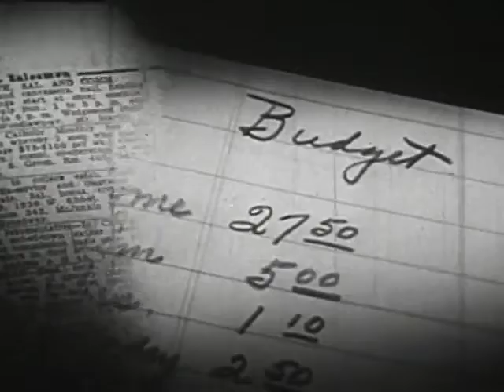Combat Fatigue: Insomnia (1945) By Wilding Picture Productions // ( starring Dick York)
Producer: Wilding Picture Productions

This WWII vintage navy training film looks like it could have been made by Coronet, and not just because of the presence of Dick York. "Combat fatigue" was the term they used to use for post-traumatic stress disorder brought on by combat. Insomnia is a common symptom of PTSD, but here it's treated like one of the teen "problems" found in Coronet social guidance films. Dick York is concerned about his buddy Buzz, who has a serious insomnia problem. Both sailors wear squeaky-clean uniforms and are stationed in a unit that looks like the worst combat it ever had to deal with was alcoholic fisticuffs. Actually, maybe not even that--these sailors' main form of recreation seems to be watching Donald Duck cartoons. After having a trite conversation with Buzz about his lack of sleep problem, Dick finds he can't get to sleep. Fortunately, help comes in the form of a disembodied voice who makes Dick's and Buzz's thoughts audible to the rest of us. Somehow, this helps Dick to stop worrying about what he can't change and he falls quickly to sleep. Somehow these audible thoughts manage not to generate a peep of complaint from the other guys in the unit who are trying to get to sleep as well. Even the disembodied voice admits that Buzz's problem is not so easily solved. So the voice sends Buzz a few bizarre visual hallucinations, and when that doesn't seem to help for some odd reason, the voice does a guided relaxation exercise with Buzz. Buzz, knowing that he is outclassed here, finally feigns sleep to get the voice to go away. As it sounds, this is a kooky, campy film, complete with bouncy title music. It probably predates Coronet, but it could be shown in a Coronet film festival and be indistinguishable. Seeing the Coronet approach used in a military context makes it much more campy and bizarre than in the typical educational film, which, after all, was made for kids. And seeing Dick York play an adult sailor in a 1945 film makes you start to wonder just how old he was when he played all those teen roles for Coronet during the 50s (after seeing him in the shower scene, though, you're not surprised that he was cast as a teen). This bizarre film is a must-see.